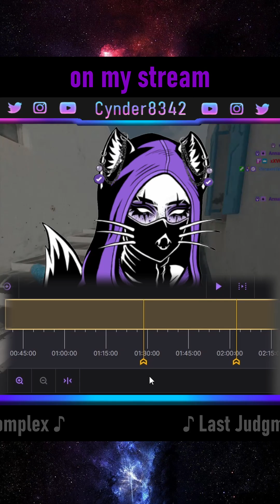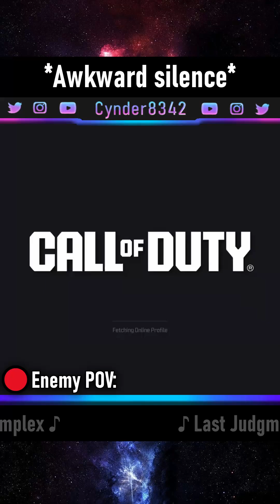Playing Against TTV's That Thought I Was Hacking